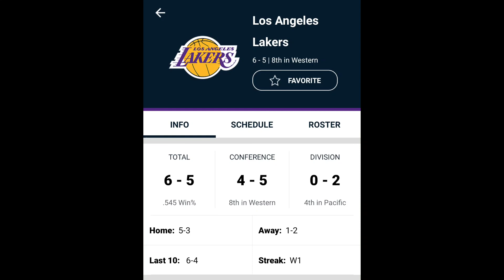LAKERS FIRST 11 GAMES STATS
Los Angeles Lakers first 11 games players and team's statistics.
Can the Lakers still improve this season?